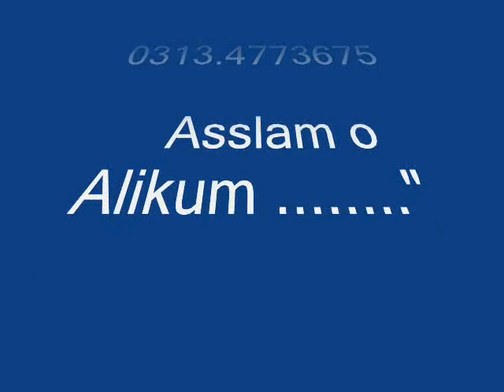Ghulam Mustafa ( 0313-4773675 )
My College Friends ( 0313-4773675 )